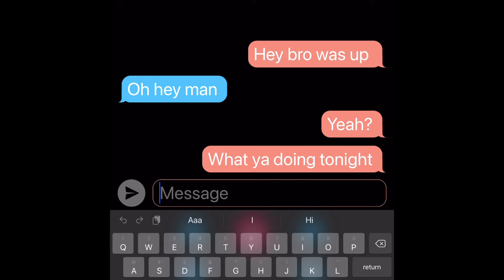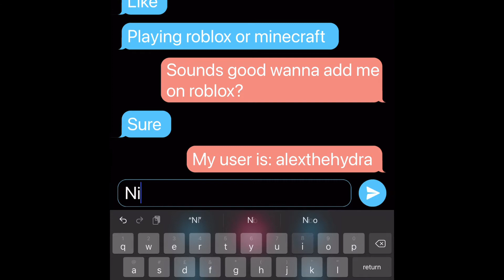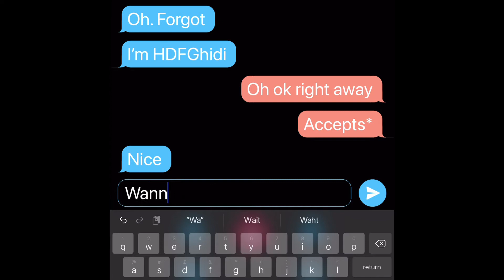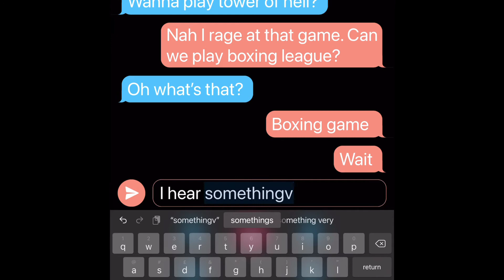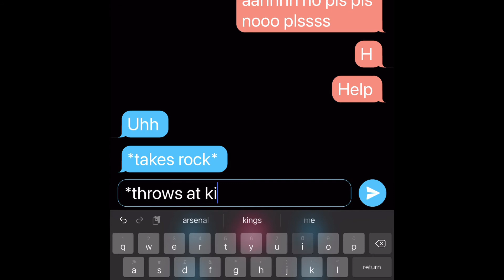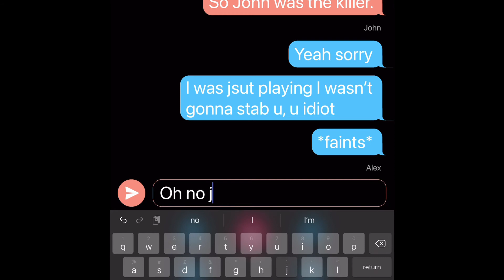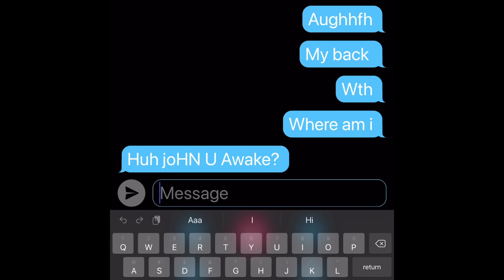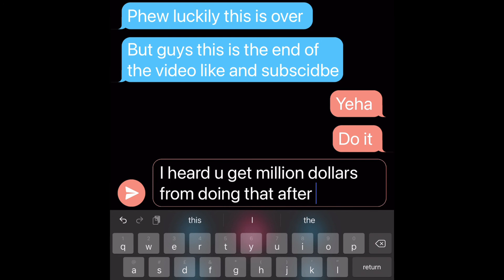My first texting story